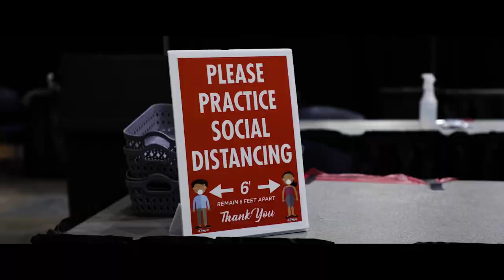Team122 March Madness Trailer | Ohio State Basketball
The Ohio State Buckeyes prepare to take on Oral Roberts in Round 1 of the 2021 NCAA Tournament in Indianapolis, Indiana.